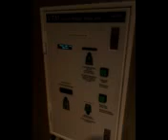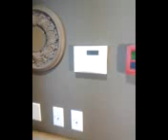THIS IS MY VIDEO AT FAIRWAYS AT LOWRY AT MY OLD HOUSE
JAMMIN 101.5